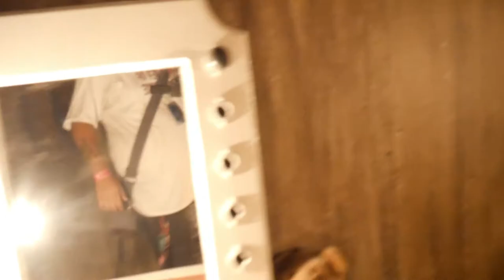Circus LOW LIGHT Walkthrough Queen Mary Dark Harbor 2019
We walkthrough Circus at Queen Mary Dark Harbor 2019!
Other Channel's I'm involved with:
Theme Park Pass: